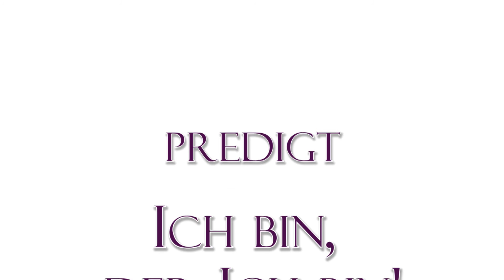Predigt von Erzbischöfin Heidi W. Lödi - Ich bin, der Ich bin!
Wer bin ich?  -  "Sein oder Nichtsein, das ist hier die Frage" - Mit dem Bewusstsein über das Leben, das Sein und der Erkenntnis, dem ein Handeln folgen muß, werden wir zu "Ich bin, der Ich bin".